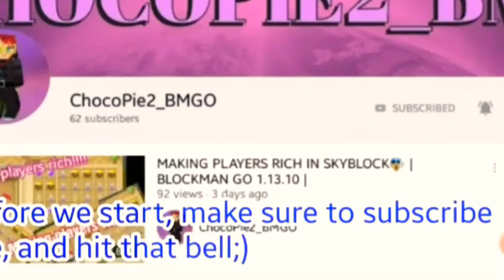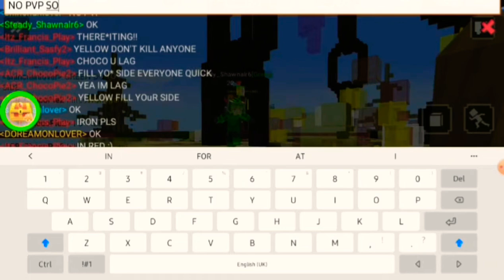Filling the map with wool + TNT JUMP in bedwars 😱 😊| bedwars Blockman Go| v1.17.1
hey guys! today I filled the map with wool with my fans, at the end of the video I did tnt jump and at the beginning I did another tnt jump clip.
thank you for the constant  support you guys give me ❤

Credits: Intro Template Created by JASSER FX

Blockman Go Rich
Blockman Go Pro
Blockman Go Bugs
Blockman Go ylo
Blockman Go glitches
Blockman Go duplication